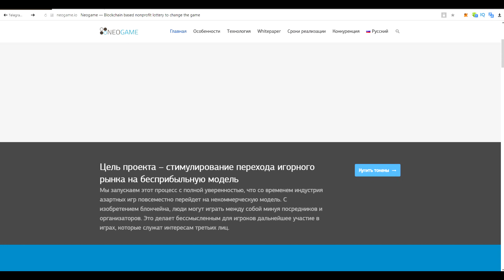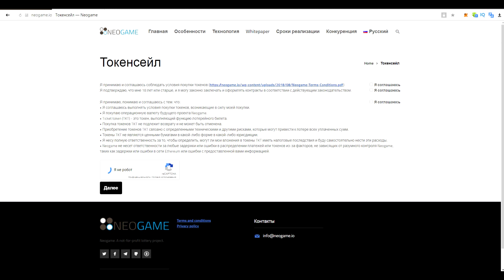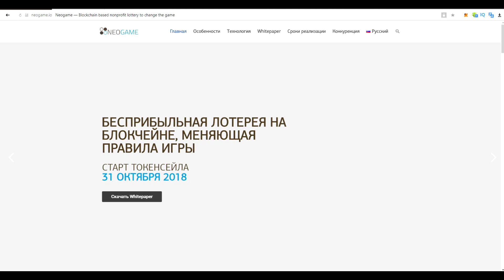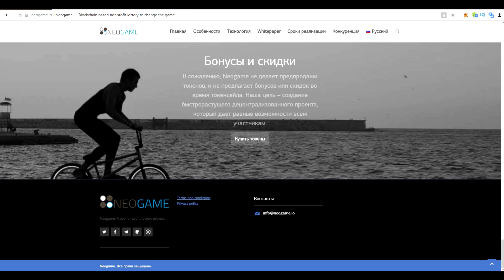Neogame. Подробности ICO.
Neogame  - децентрализованная, некоммерческая и полностью автономная non-profit лотерейная игра, способная к непрерывной работе и достигая полной прозрачности с помощью блокчейн Ethereum и смарт контрактов! Главной задачей данной платформы является реализовать возможность людям честно выигрывать в лотерею, при этом, не опасаясь, что их обманут.

Детали ICO
Старт Crowdsale - 31 октября 2018 года и продлится до 30 ноября 2018 года
Название токена - TKT
Платформа - Ethereum
Цена токена - 1 TKT = 0.0005 ETH
Soft Cap - 4,000ETH
Hard Cap - 200,000ETH
Страна - International

Author